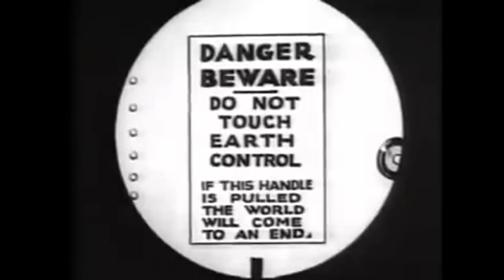PolderGoonZ - beat 7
made with fl studio and mpc one